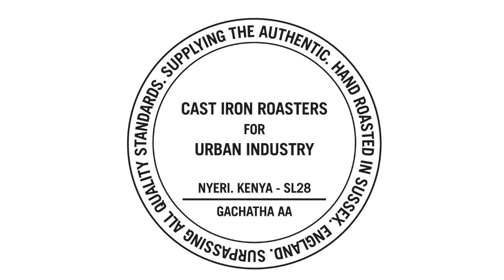How to brew the perfect pour over coffee with Cast Iron Roasters & Urban Industry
We ask award winning barista, Charlie Gray of Cast Iron Roasters to show us how to brew the perfect coffee using the pour over method.

We use the excellent collaboration coffee bean, the Kenyan Gachatha AA selected by Cast Iron Roasters for Urban Industry's 15th year celebrations.